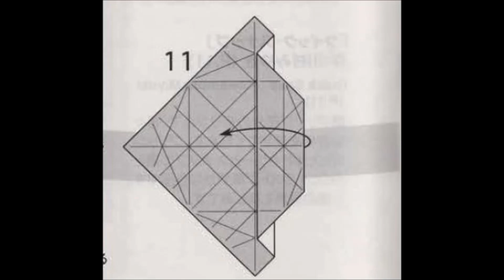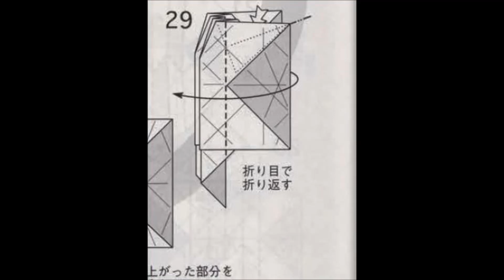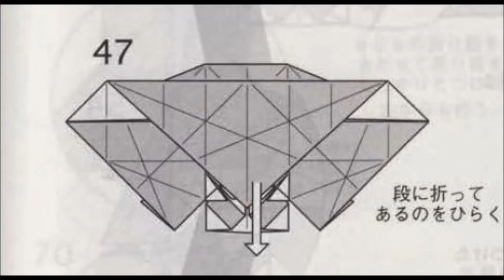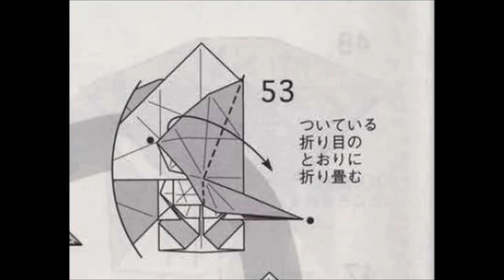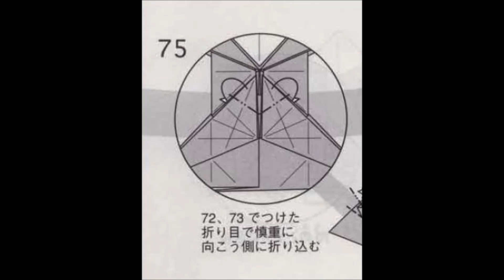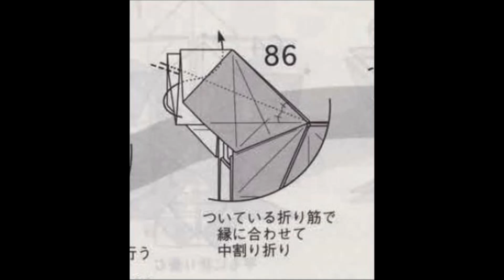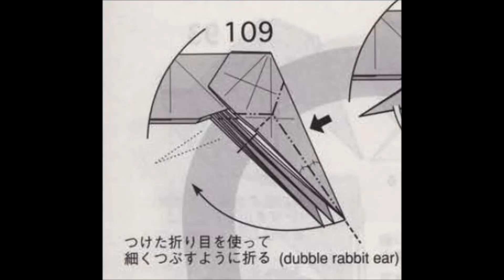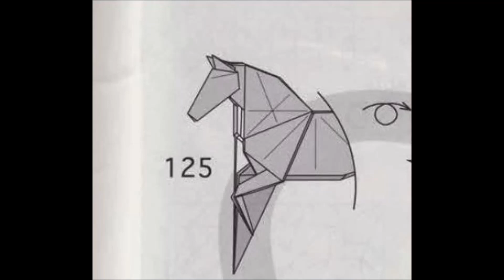Origami - horse (advanced)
How to make an advance origami horse in 10 min.